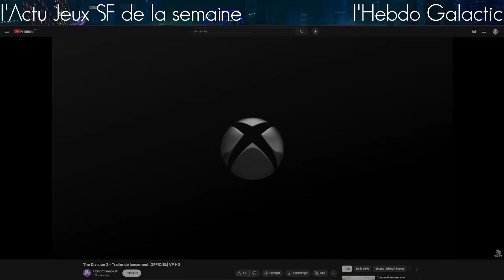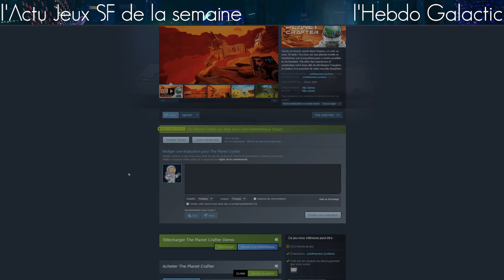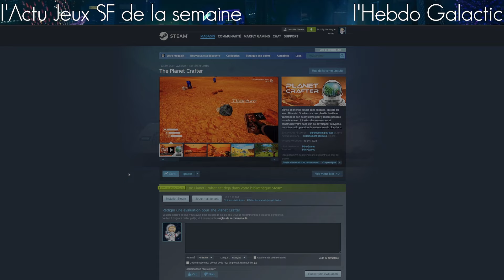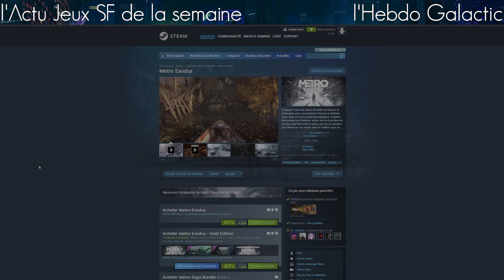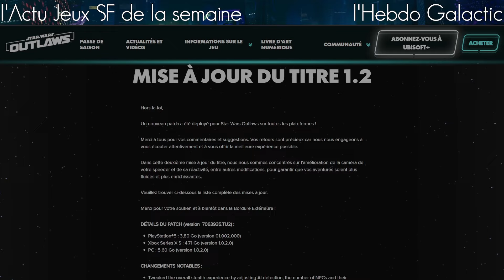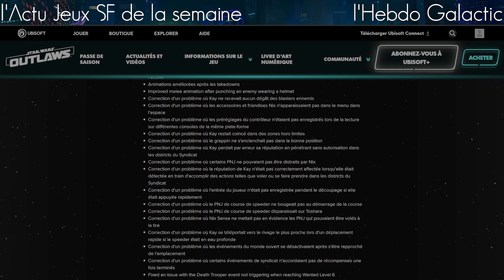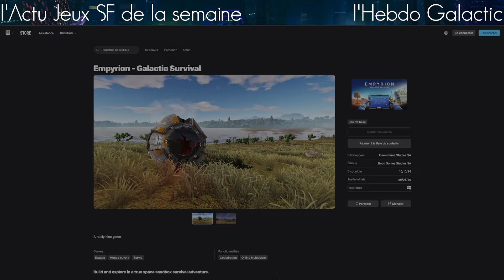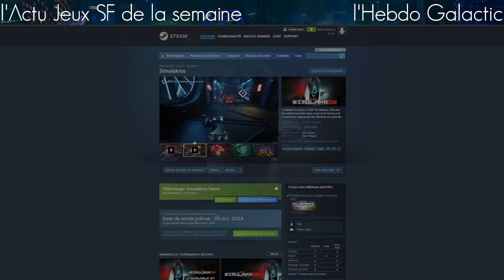The Division Enfin une Suite & Planet Crafter sort un DLC !!💥l'Actu Jeux SF Semaine 41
Retrouve chaque semaine le debrief de l'actualité des jeux de science-fiction
☑️une possible suite à la série post-apocalyptique The Division

Intro 0:00
The Division 3 en chantier ? 0:25
Planet Crafter nouveau DLC 1:42
Metro Awakening nouveau trailer 3:03
Alien Isolation en promo Steam 4:22
Star Wars Outlaws nouveau patch 5:26
Empyrion Galactic Survival gratuit sur Epic Store 6:14
Simulakos nouveau rogue like SF 7:36
Outro 8:34